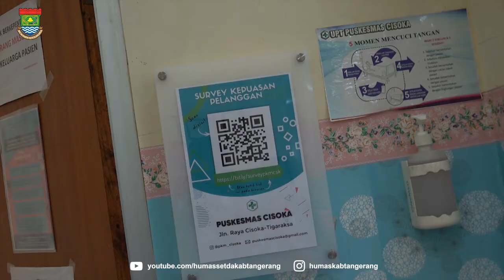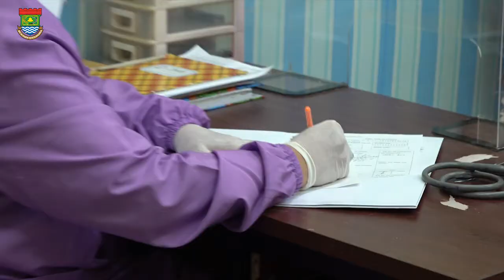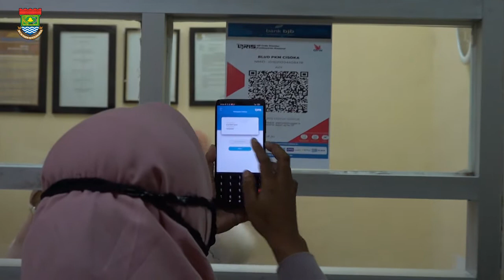Wakil Bupati Tangerang H. Mad Romli melaunching metode Pembayaran QRIS di UPTD Puskesmas Cisoka